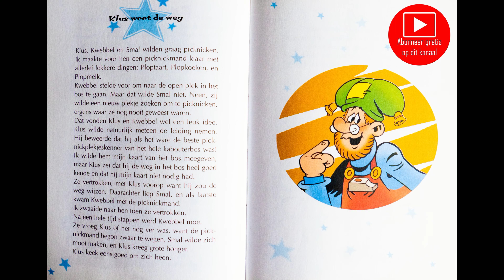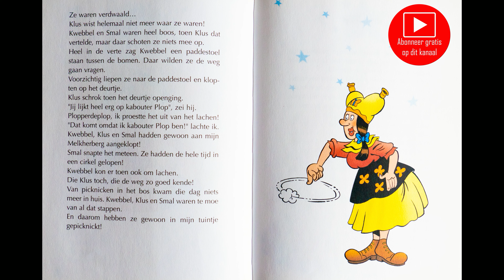PLOP - Klus weet de weg - Voorlezen - Nederlands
Hey mama, hoi papa,

heb je vanavond even geen zin om een verhaaltje voor te lezen aan je kinderen of ben je misschien de Nederlandse taal nog niet zo machtig?
Dan is mijn kanaal misschien iets voor jou. 'Charlotte leest voor' is een voorleeskanaal van allerlei kinderboeken en zorgt iedere week voor nieuwe verhaaltjes.
Ondertussen kan je kleine spruit al kiezen uit meer dan 250 verhaaltjes.
Beluister er gerust een aantal ( of allemaal ) en als je ze leuk vindt, druk dan aub even op de knop 'Abonneren' Dit is volledig gratis en je ondersteunt zo mee dit kanaal.

Alvast heel erg bedankt en fantastisch veel luisterplezier met Charlotte ( ik dus :-) )

Lieve groetjes, Charlotte